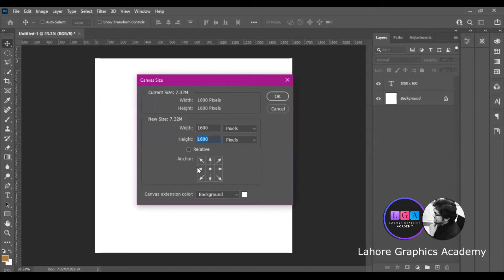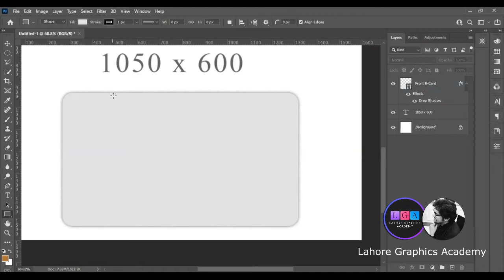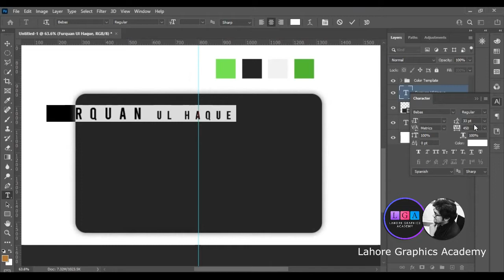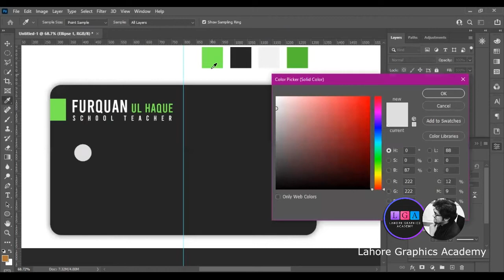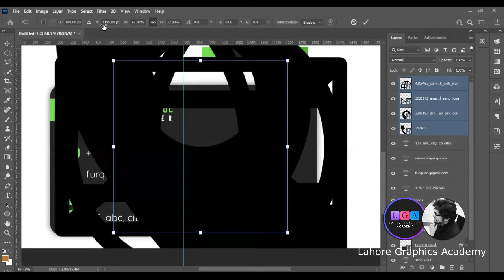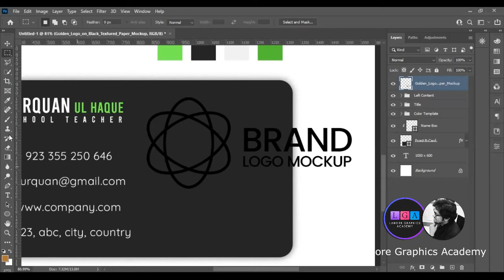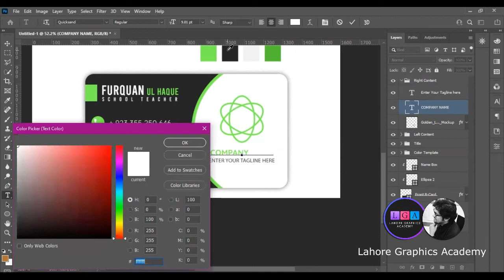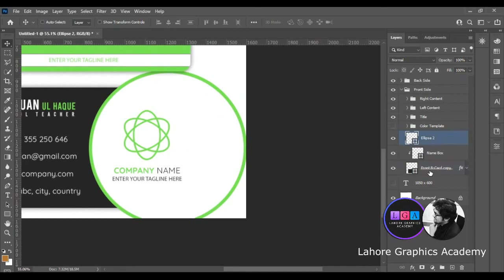Business Card Tutorial | Urdu/Hindi Online Classes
Learn how to make a business card in Adobe Photoshop. Full length tutorial in Urdu/Hindi.

Join us for more lessons.